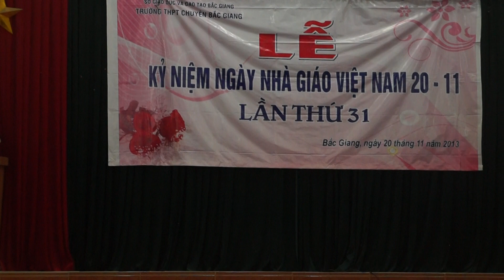[CBG] Quê Hương Tôi - Sử địa K21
Do yếu tố kĩ thuật nên quay k được chọn vẹn... ai có nguồn hay hơn thì gửi cho CLB PVN OKHD vào mail
Pv: Pu Chai